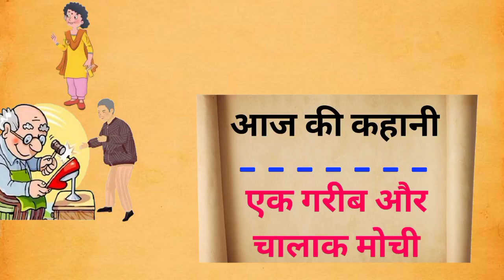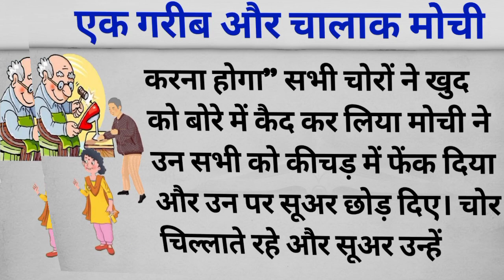||गरीब और चालाक मोची|| मजेदार कहानी | हिन्दी कहानी | kahani | world of KAHANiYAN |